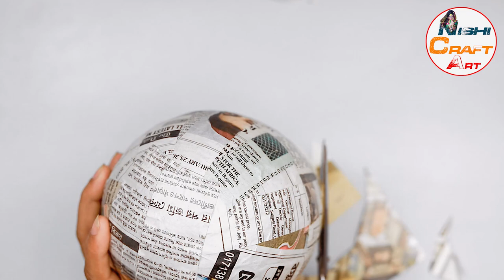Sugar pot / Coffee pot making at home with Cement // Flower vase making / sugar pot making